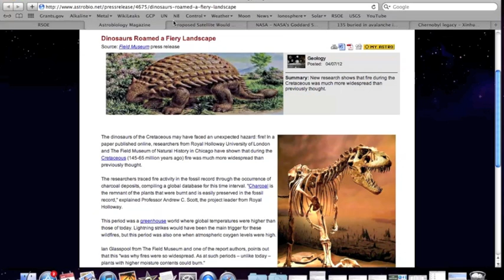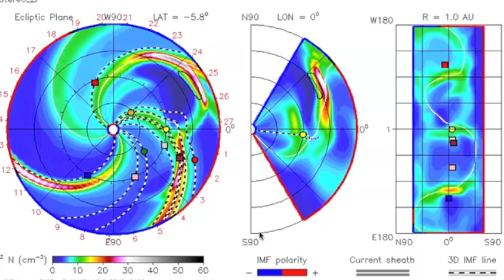2MIN News Apr8: Infant Mortality, World/Solar Update